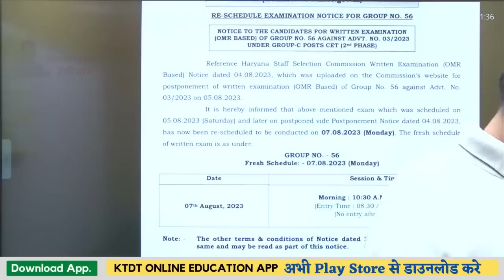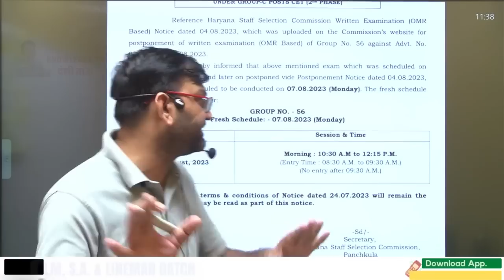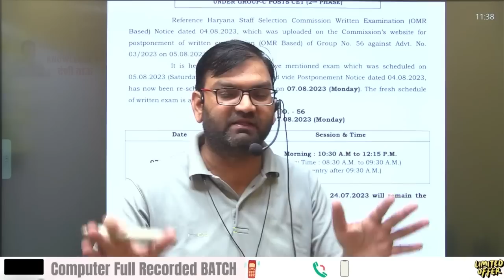CET MAINS Group 56,57 New Exam Date official Notice - अभी अभी आई ताजा खबर - जल्दी देखलो सभी - KTDT